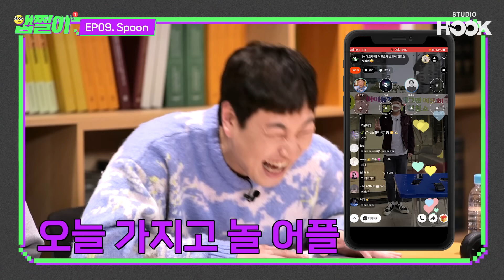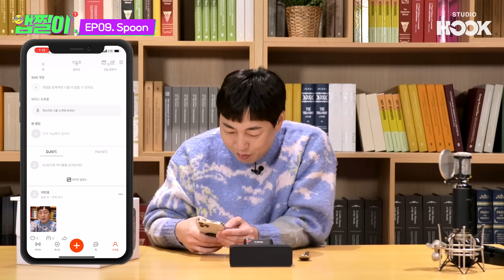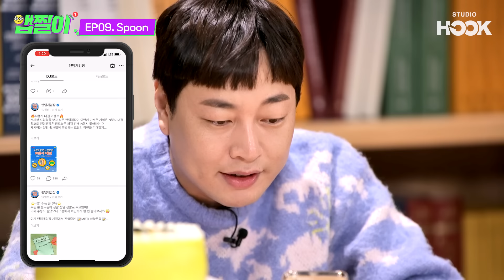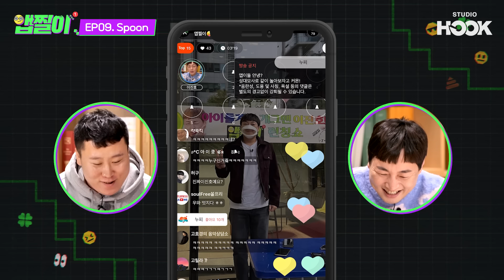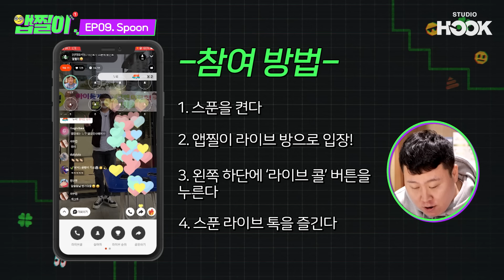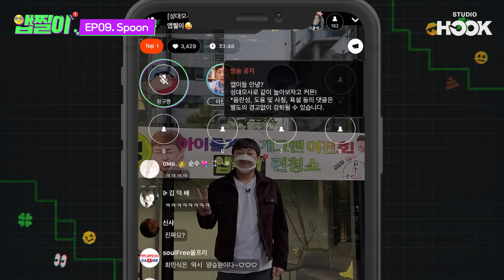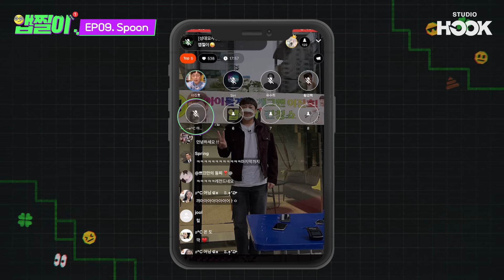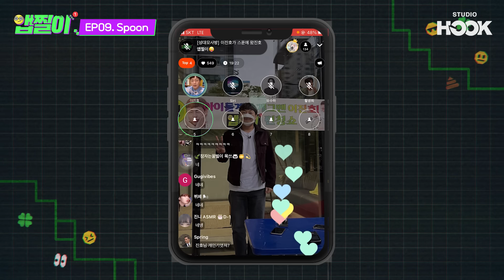[ENG] ※웃음 주의※ 스푼 조지고 올게! 하지만 언제나 조져지는 건 나였다. 앱찔이 9회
스푼 성대모사 방 오픈🎊
성대모사 원탑 납셨다.
오늘의 게스트 성대모사 업계 탑 양승원!
그럼 라이브 성대모사 방 시작해볼까?

⭐️초특급 게스트 출연⭐️
광희부터 배우 구교환까지!
'이태원 클라스' 더빙ver. (Feat.성대모사)
허-허잇↗️! 너무 재밌자나요〰🌺☀️🌈

라이브로 썰 풀고!
라이브 콜로 소통하고!
캐스트로 팬덤 만들고
팬보드로 우리만의 커뮤니티 만들기!
스푼 정식 DJ가 되는 그날까지~!
오늘 밤에 스푼으로 놀아볼 앱이들?🤓

앱찔이는 PPL을 사랑합니다🤓❤️